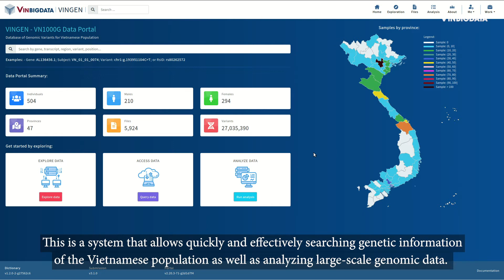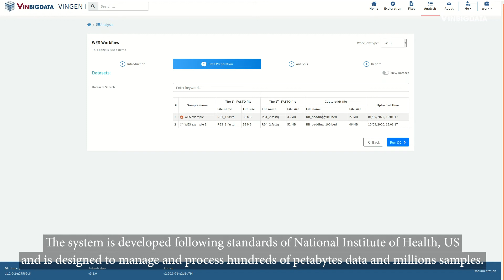Hệ thống quản lý và phân tích dữ liệu hệ gen người Việt | VINBIGDATA